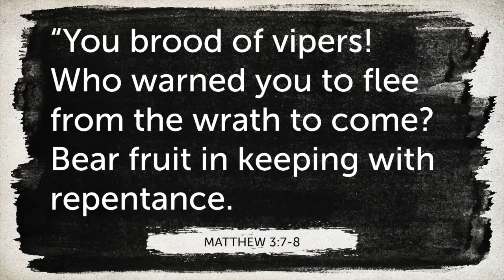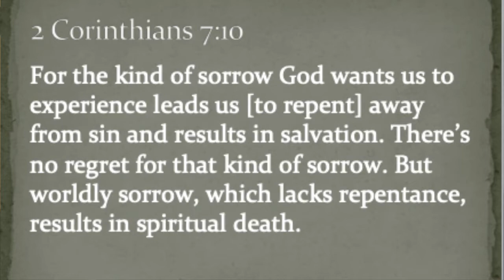Iron Repentance: part 1 the spark of Repentance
Iron man is the story of a man whose life is turned around.  Here I discuss how Tony Stark's journey of repentance begins with an experience that launches his life change.